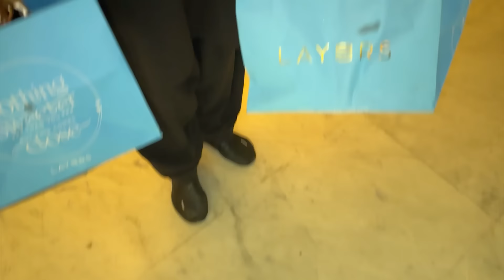Rabia’s Birthday Party Celebrations | Rabia Faisal | Sistrology